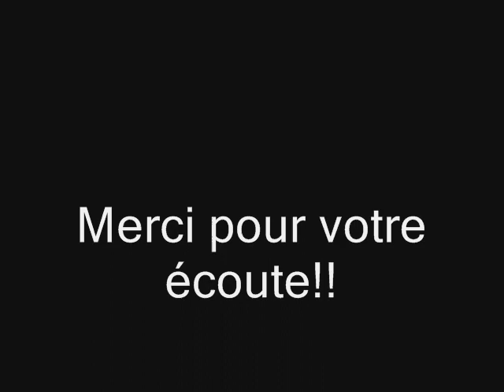Métro compil1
une compilation de vidéo,à la fin,un "timelaps" et quelques photos